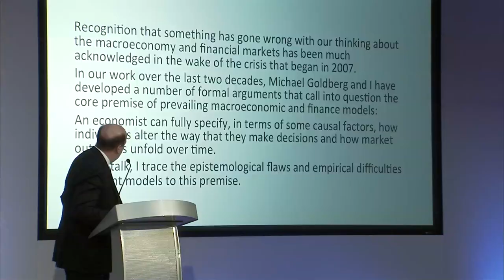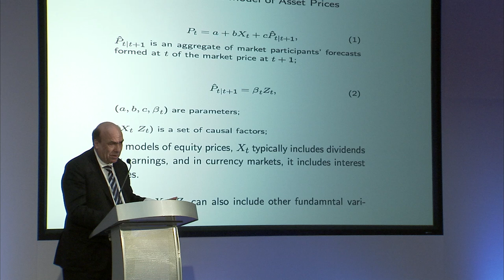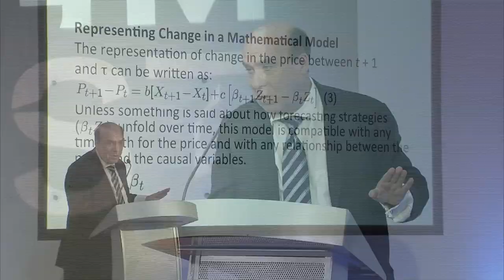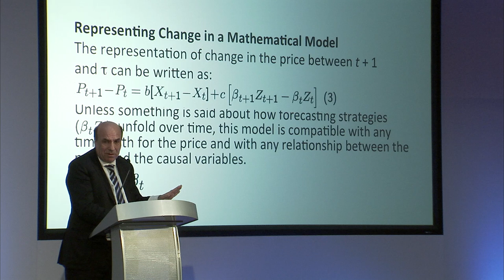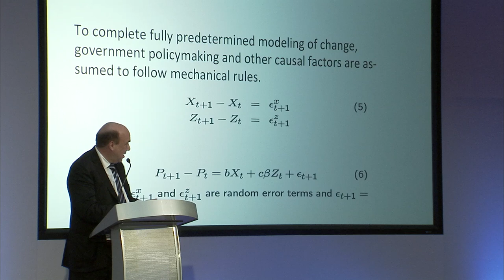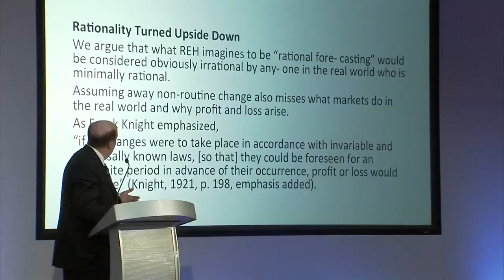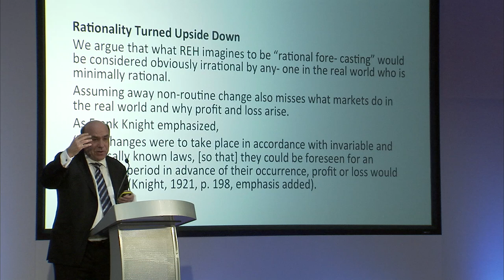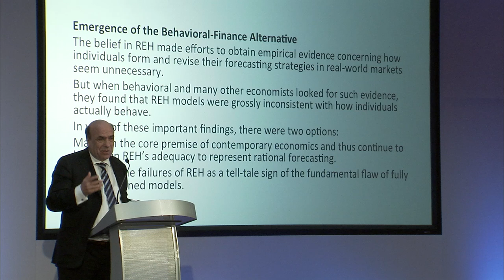Roman Frydman: What Can Economists Know? 4/5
Roman Frydman, Professor of Economics, New York University speaks on panel entitled "What Can Economists Know: Rethinking the Foundations of Economic Understanding at the Institute for New Economic Thinking's (INET) Paradigm Lost Conference in Berlin. April 12, 2012.